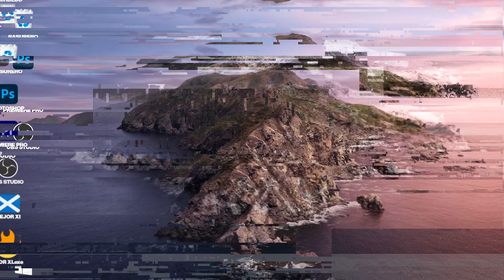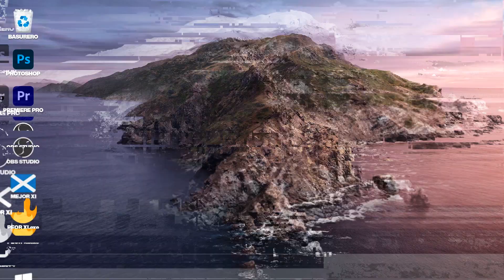EL PEOR XI DE LA TEMPORADA 21/22 DE LA LIGA ESCOCESA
Les agradecemos por estar del otro lado, si les gusta nuestro contenido no olviden dejar su like, suscripción, activar la campanita de notificaciones y recomendarnos con sus conocidos para que siga creciendo esta comunidad amante del futbol escocés.
Además, si quieres apoyar al proyecto económicamente, puedes hacerlo dejándonos una donación en nuestro PayPal para ayudarnos a seguir creciendo: